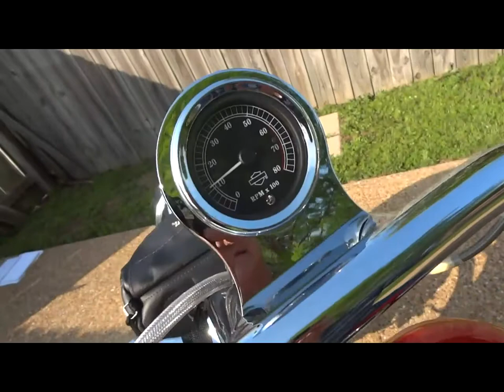2002 Harley-Davidson Custom Screamin' Eagle Stage III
2002 Harley-Davidson Custom with Stage III Screamin' Eagle engine.